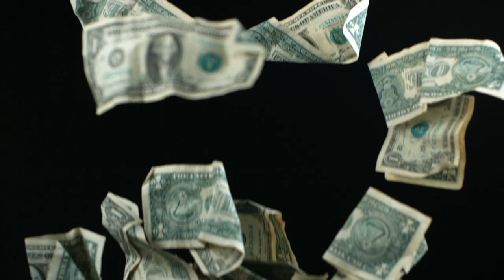Sir Saint Nick - GOOD TIMES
-Sir Saint Nick The Galactic Human